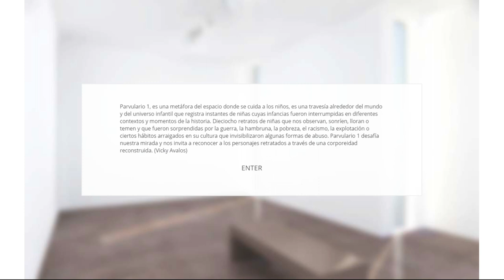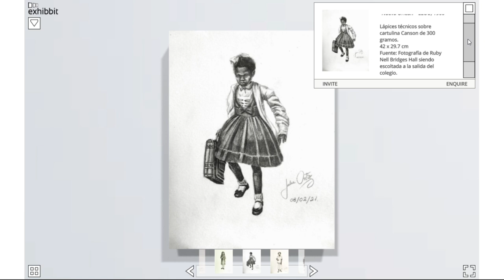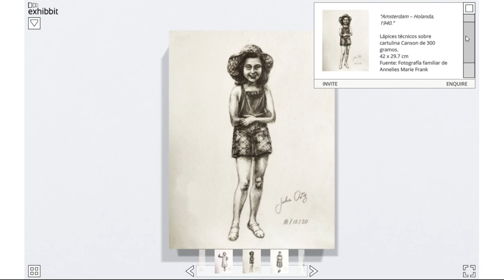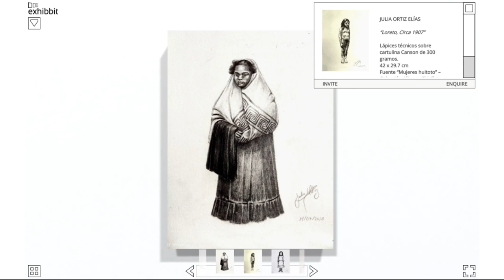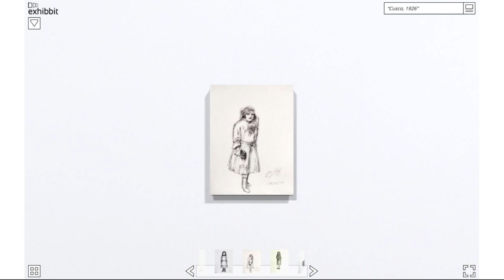Parvulario 1- Julia Ortíz Elías(Video oficial)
Video de la exposición virtual PARVULARIO 1, de la artista visual Julia Ortíz Elías, realizada de marzo a mayo 2021